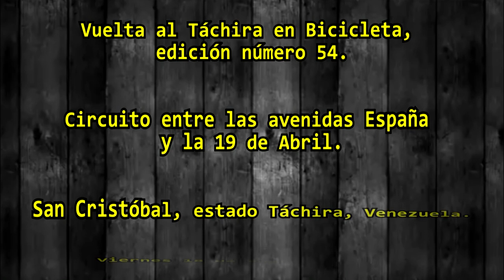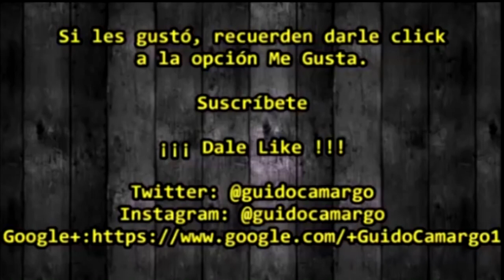Circuito VUELTA al TÁCHIRA Edición 54 (2019) | Etapa 8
Circuito de la ciudad de San Cristóbal, entre las avenidas 19 de Abril y España, en un recorrido de 12 vueltas para completar 115 kilómetros. En esta ocasión la vuelta solo tuvo 8 etapas. El Ganador de la vuelta fue el Barines Jimmy Briceño

El vídeo se grabo con una Casio Exilim EX-Z300.

¡¡¡ Compartelo !!!

La Edición se hizo con:

Una Laptop VIT M2420, con procesador Intel(R) Core(TM) i3-2330M CPU @ 2.20GHz, memoria RAM de 2GB, disco duro de 320GB (SATA), pantalla de 14 pulgadas (1366x768), con el sistema operativo Windows 10 Pro de 64 Bits con actualización 2019.

El video se editó con el antiguo Sony Vegas Pro 11.

¿Cómo poner dos videos en uno solo, en Windows Movie Maker? Efecto de Pantalla Dividida